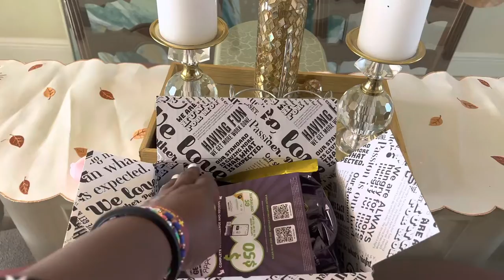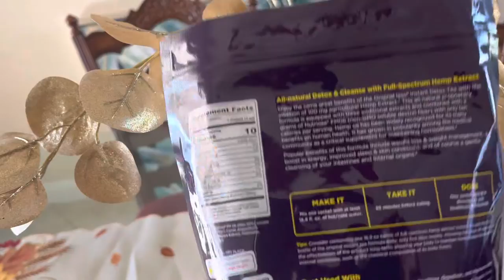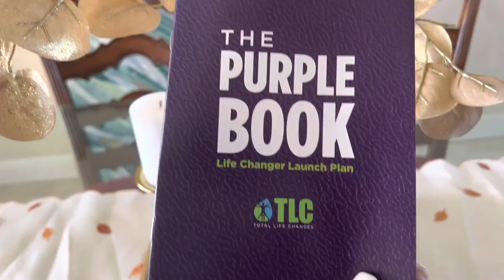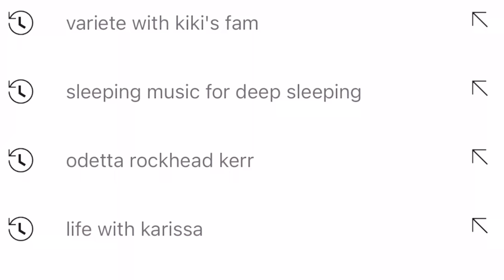Vlogmas vin gade yon Pwodui pou w fê vant ou plat ki pra l fê w fê kôb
TLC  total life change.men koman pou w fê vant ou plat menm Jan ak Fednaelle..
Men koman ou ka komanse yon biznis byen rapid.